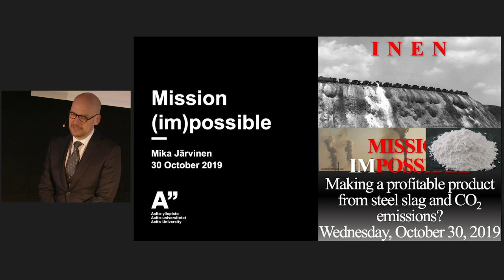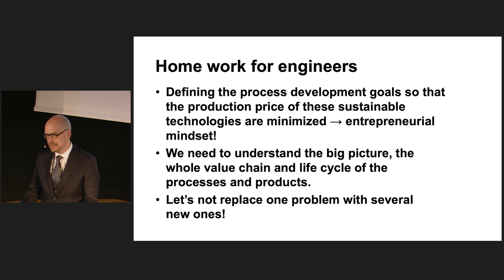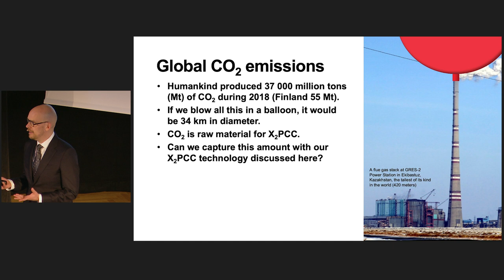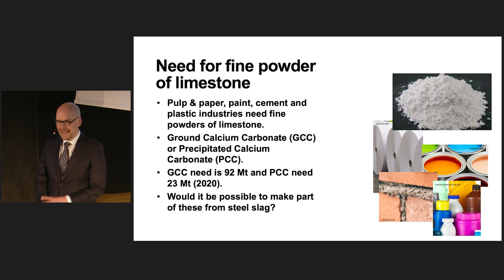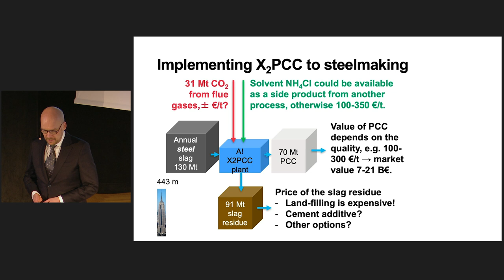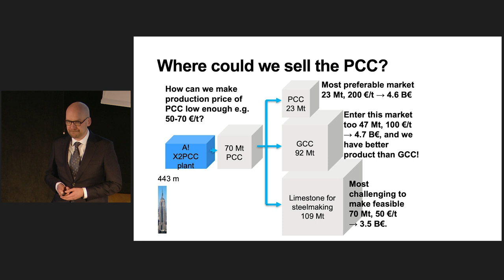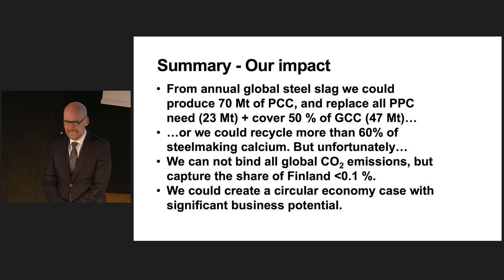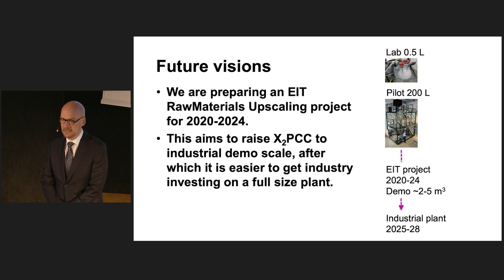Mika Järvinen: "Mission (im)possible – profitable product from steel slag and CO2 emissions?"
Aalto University Tenured Professors' Installation Lectures Oct. 30 2019.

"Mission (im)possible – making a profitable product from steel slag and CO2 emissions?"